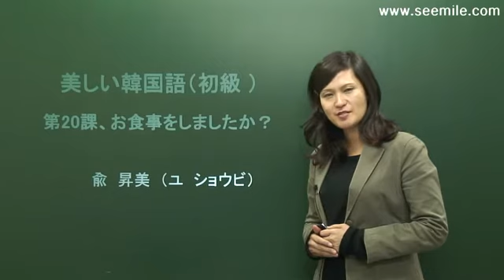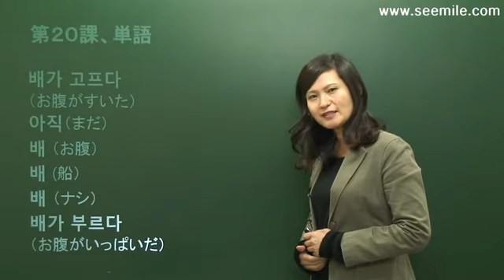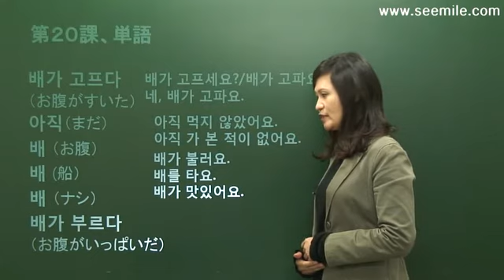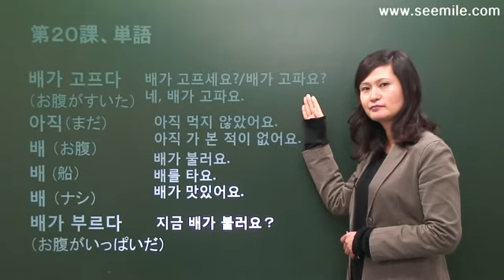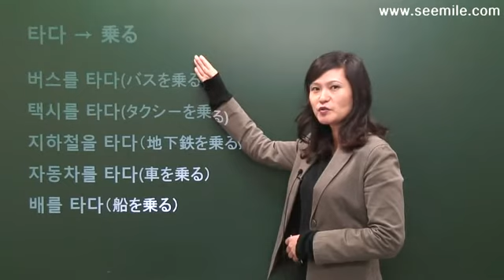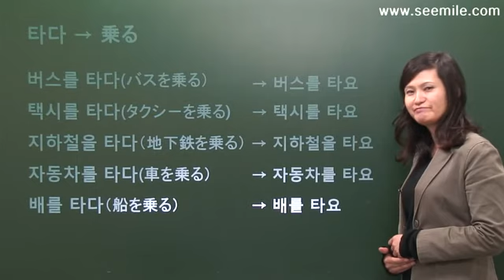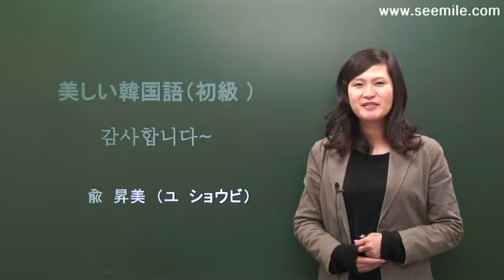(韓国語で話) お食事をしましたか？식사하셨어요? by seemile.com "seemile APP"